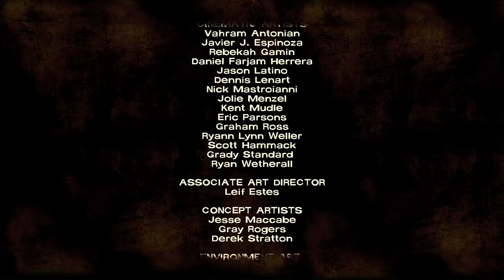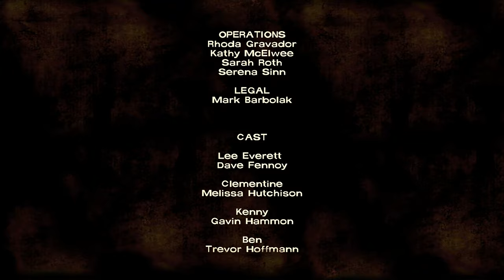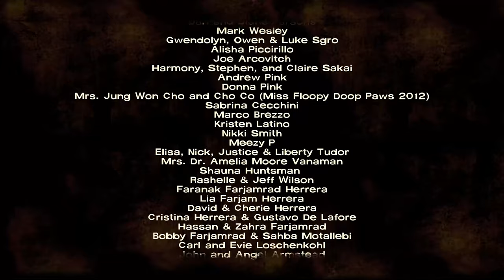The Walking Dead Episode 4 ("Around Every Corner"): Part 3 - She Needs All Of Our Help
In this chapter, Lee and his group discover quite a few gruesome details about the history of Crawford and its former residents (including the sad tale of Molly and her sister), and manage to escape the walker-infested colony with a working battery, plenty of fuel and medicine, albeit at the loss of at least one party member and a mental breakdown for Ben. The next day after the raid, Clementine disappears again, and Lee, on the lookout for his girl, runs into disaster. It is now time for the rest of the group to decide if they will join him in his search, or refrain from further risks.
As a special bonus, the episode features the last of the five stories from the "400 Days" DLC - the tale of Bonnie, a recovering junkie, and an odd love triangle in which she has stumbled against her own will.